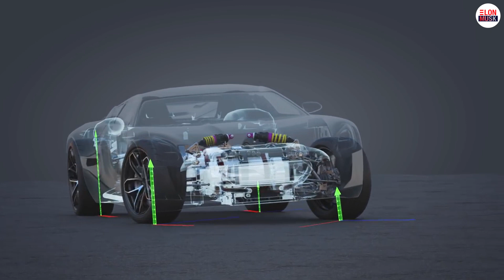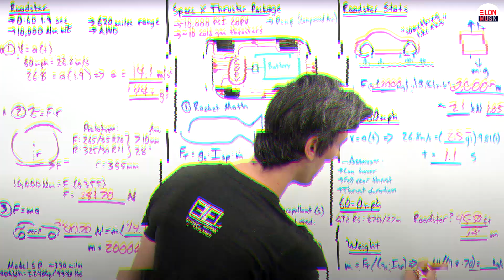Правда, что электрический суперкар Tesla Roadster 2 похоронит конкурентов?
В 2017-м году Tesla показала свой Roadster второго поколения - суперкар, который должен убить все гиперкары. Но вот уже 2020-ый, а электромобиля все нет. Что изменилось за три года и что обещает нам Илон Маск? Стал ли этот электрокар лучше с тех пор? Правда ли что никакие Bugatti Chiron не сравнятся с родстером Tesla? Давайте разбираться с каналом Илон Маск.